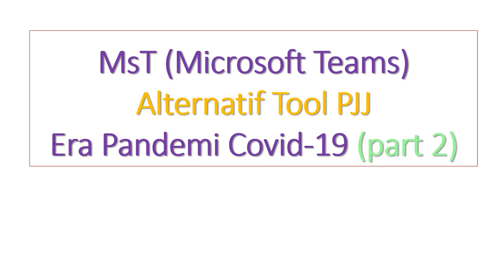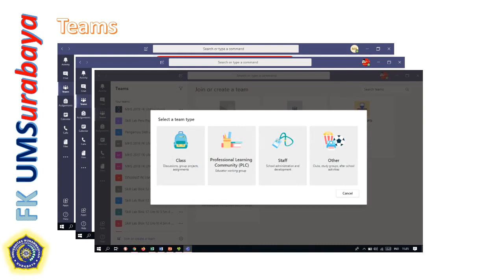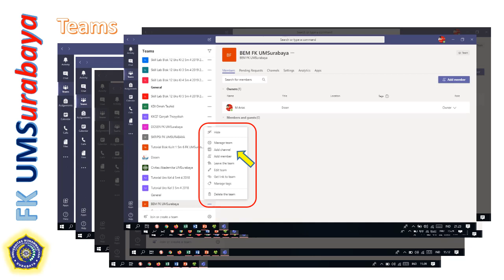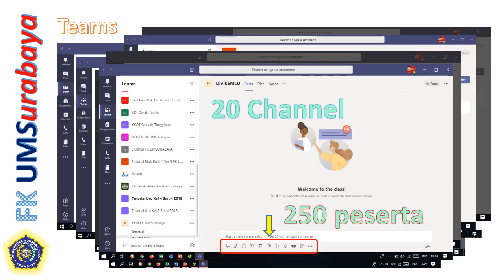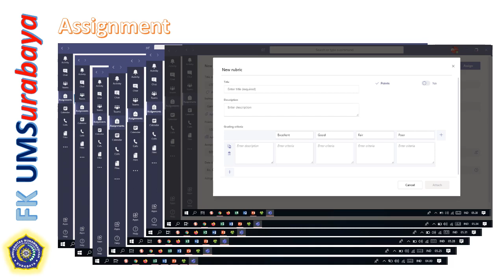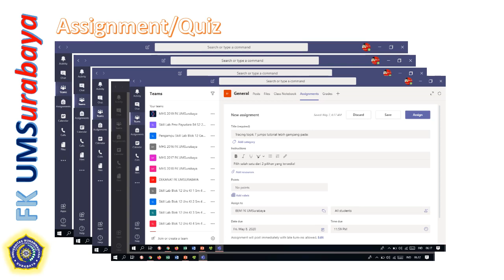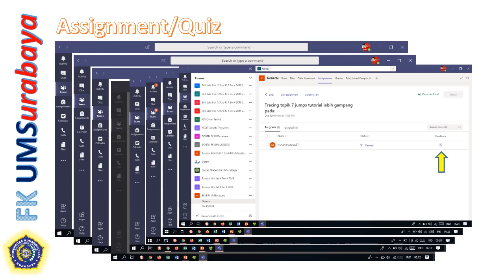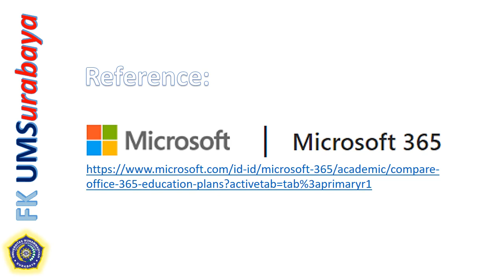Microsoft Teams Alternatif Tool Untuk Pjj Era Pandemi Covid 19 (Part 2)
Aplikasi LMS Microsoft Teams sebagai salah satu tools untuk melakukan pembelajaran jarak jauh online saat phisical distancing .. (Teams & Assignment)
(Muhammad Anas)